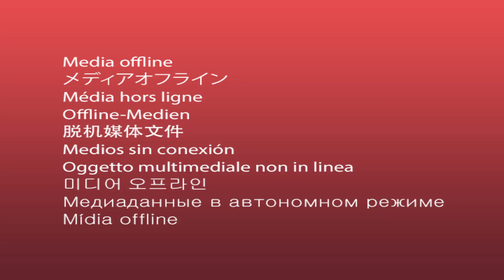Satisfying Video l How to make Rainbow Ice Cream Cake W Kinetic Sand INTO Painting Cutting ASMR #19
Hello! Thank you for coming to Bot Bot ! Have a nice time watching video on our channel. Give your feedbacks, comments and likes my videos!